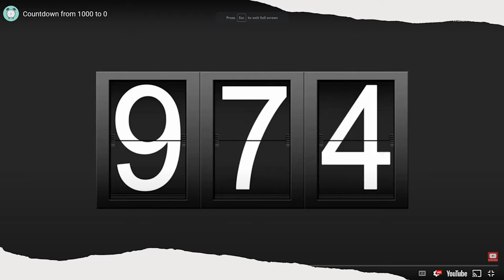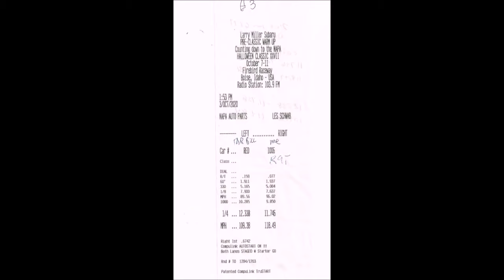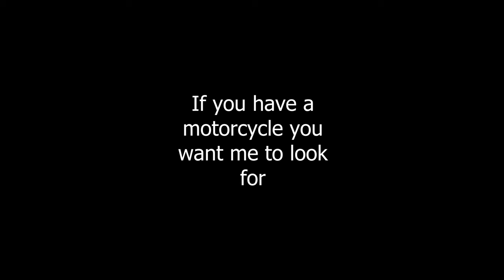A couple drag races using the BMW R9T/5 from 2020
Bits taken from drag races using the BMW R9T/5 from 2020 before I started this channel. If you are interested in watching more vids with drag racing I'll put a link to the drag racing playlist.

There are Thunderbird Sports, Air cooled Thruxtons, ZX1400, CB1100s, S1000RRs, Speed Triples, Thruxton R, BMW R9T, Rocket 3, Harley's, Yamaha MT07 and a bunch more in the mix.